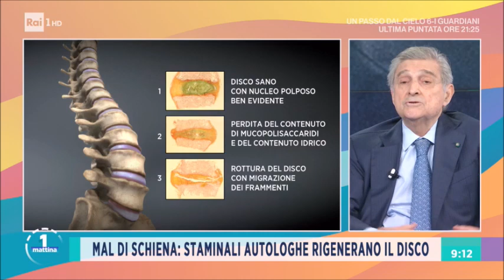RAI1 UNOMATTINA H.06:45 - Mal di schiena: il progetto ACTIVE finanziato dall'Inail - (20-05-2021)